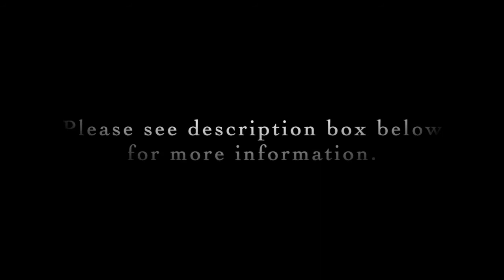Julie Rivé-King: March of the Goblins 🎃🦉🕷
Levels: Intermediate-Advanced
Link to score on IMSLP:

Pianists: Sandra Mogensen and Erica Sipes
Many thanks to Brett Scriver for carving the March of the Goblins pumpkin!

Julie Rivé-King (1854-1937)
USA

* Born in Cincinnati, Ohio
* Her mother was a singer, teacher, and composer; her father was an artist and teacher
* Started studying piano with her mother and then continued at the Cincinnati Conservatory, New York, and then in Europe
* In Europe she studied with Franz Liszt and Carl Reinecke
* Performed with the New York Philharmonic
* Toured around the USA
* She married her manager, Frank H. King who encouraged her to publish music under her own name
* Rivé-King composed mostly music for piano

Thank you to the wonderful folks at IMSLP, and all who upload scores there. This is an important resource for all musicians. If you end up using a score from their site, please consider making a donation to them or becoming a member